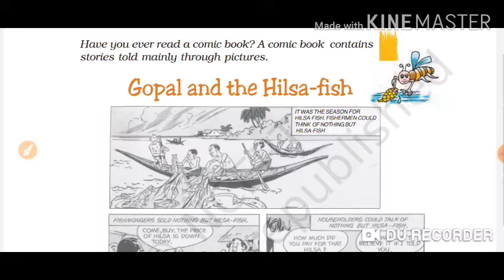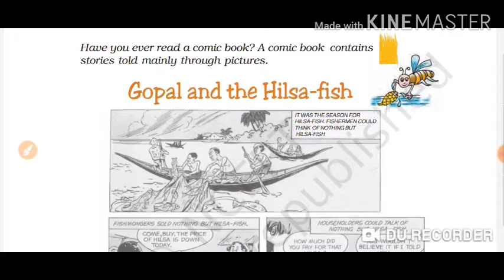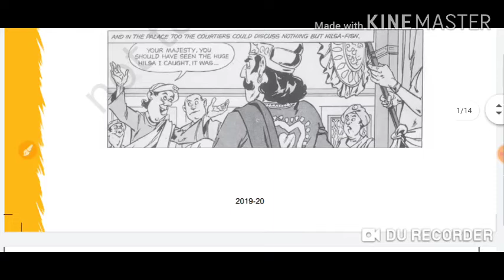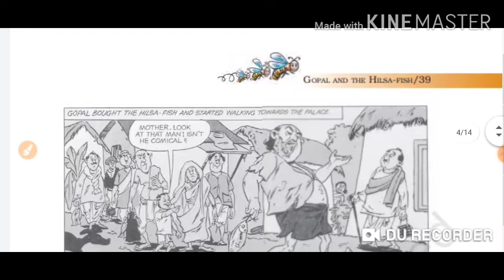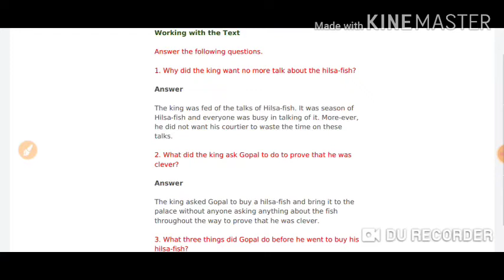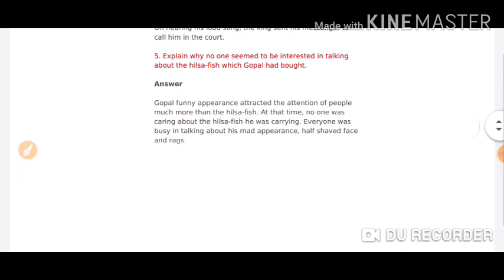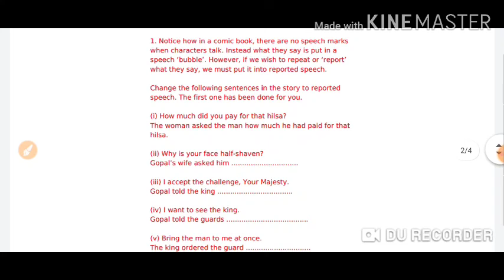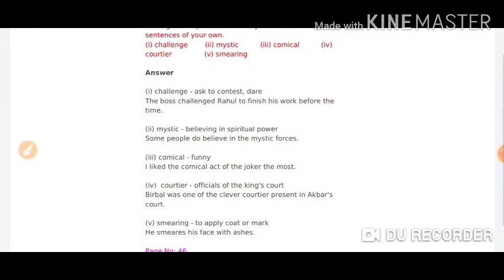CBSE Class 7th Chapter 3rd Gopal And the Hilsa Fish